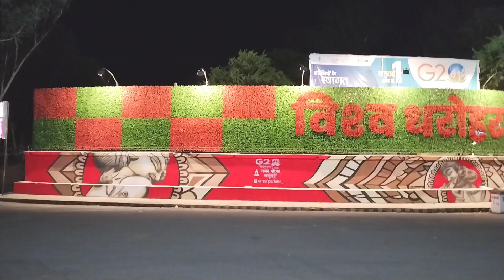G20 खजुराहो विश्व धरोहर । G20 सम्मेलन पर खजुराहो शहर की रोड चमक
दोस्तों इस वीडियो में हम खजुराहो में गए हैं और होटल पर रुकने के बाद शाम को घर वापस करते समय चौराहे पर बने जी-20 खजुराहो का नया सीन दिखाएं हैं  ।